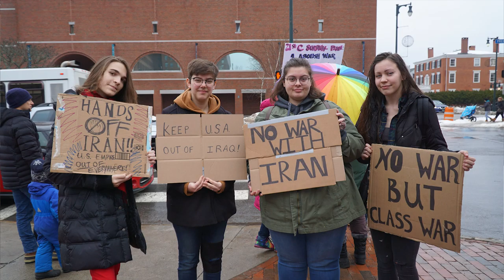Mainers Demonstrate Jan 4 2020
On short notice, Mainers demonstrated at Congress Square Park to ask their Congress Persons to NOT support war in Iran.